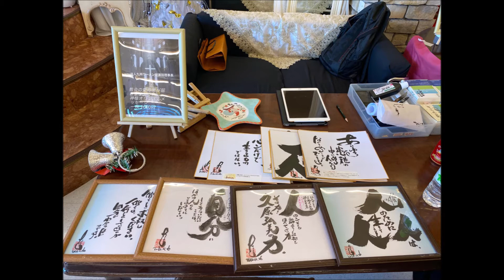R2(2020)12/26(土)③リルファ幸福の白蛇撮影会(デリヘビ)も出展【スターライトカフェ&九州ラーメン党クリスマスイベント】今回も大人気！の白蛇撮影会ブース・如杏(占い師)